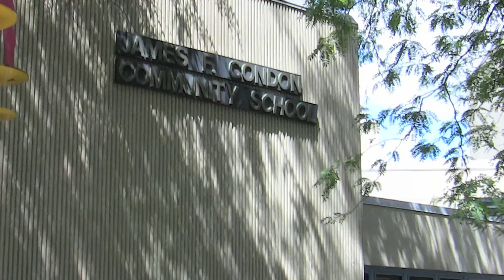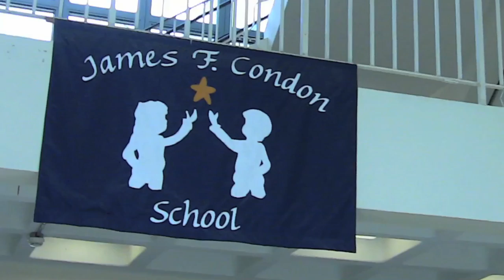Condon Elementary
A welcome from the Principal